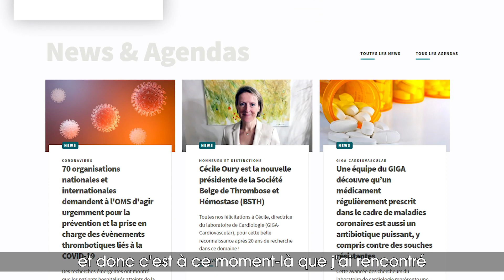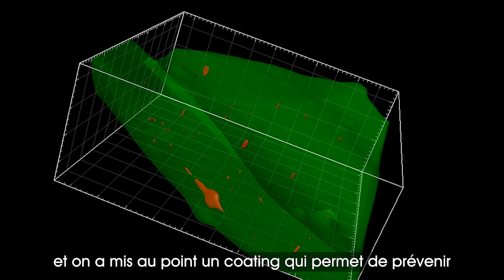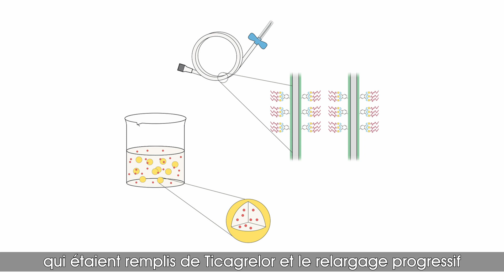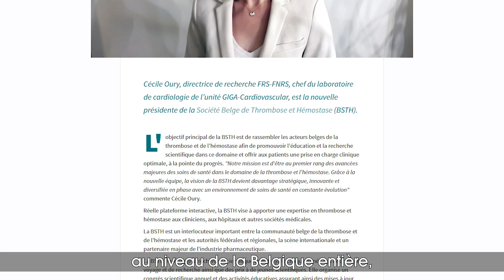Cécile Oury, Directrice de recherches FNRS, ULiège – « Thrombose et hémostase »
Spécialiste des plaquettes du sang, Cécile Oury a participé à des découvertes majeures dans le domaine des maladies cardiovasculaires, et notamment au développement d’un coating pour prévenir les thromboses dans le cadre d’un dysfonctionnement des prothèses de valves cardiaques.